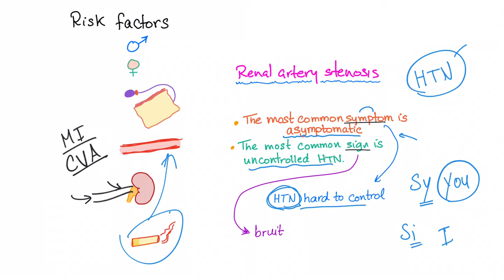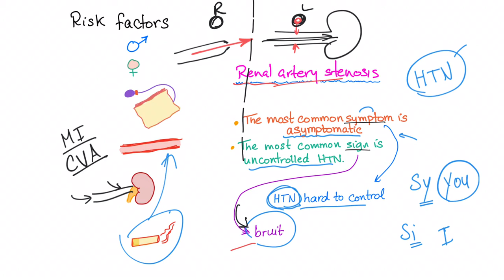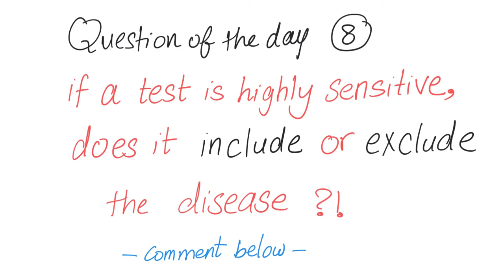Renal Artery Stenosis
► Right Now! You can get access to all my hand-written hematology video notes (the notes that I use on my videos) on Patreon...There is a direct link through which you can view, download, print and enjoy! My FAVORITE BOOK to study Pathology and pathophysiology for step 1 USMLE is Goljan, you can check it out

My favorite book for internal medicine is Harrison's, check it out

My favorite book for surgery is this one, which contains notes and vignettes of Dr. Pestana,

For a review book for USMLE step 1, check First Aid

For a review book to study USMLE step 2CK, I recommend

For a review book to study USMLE step 2CS, check

Check this pharmacology book, really easy to read, and inexpensive: Pharmacology made incredibly easy

If you would like a good pharmacology textbook, try Lippincott illustrated

Get ready for your USMLE, NCLEX or COMLEX

My dream is to do white board classroom teaching, audio podcast and live online webinars. But, I need your support to do this.

The funniest thing is that I have a playlist containing only mnemonics, yes, MEDICAL MNEMONICS, If you like my videos, please consider leaving a tip